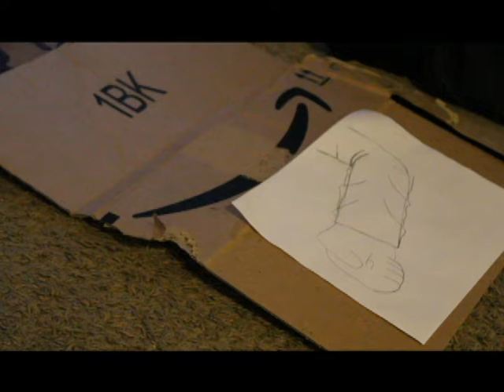Making an EPIC Surprise for FAZE RUG!! (Part 1: Creating Faze Rug)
More fire content every single day! Each one of you gets a new sub for subbing to me!
Want to see what I post on TikTok? Follow Me over there!

"When life throws shit at you, catch it by the throat and give it all you got! You have nothing to lose! Start things off Wright, and make your life what you want!" - Lexi Wright
God bless every single one of you! I love you all.